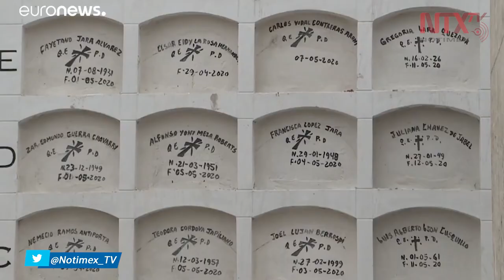Sudamérica es el nuevo epicentro de la pandemia: OMS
Michael Ryan, director del Programa de Emergencia de la Organización Mundial de la Salud, declaró este viernes que América del Sur es el nuevo epicentro de la pandemia de COVID-19.